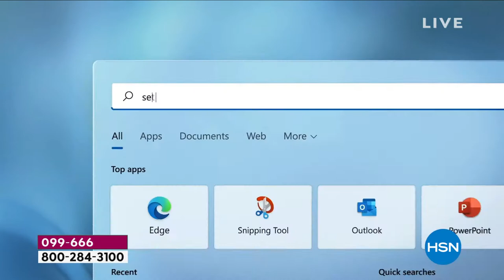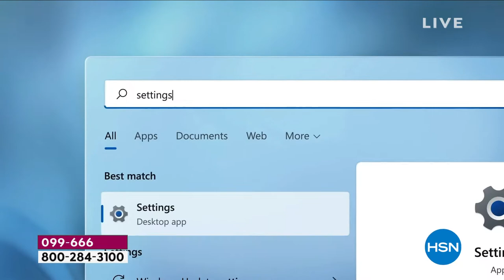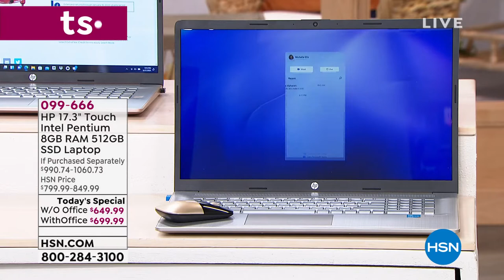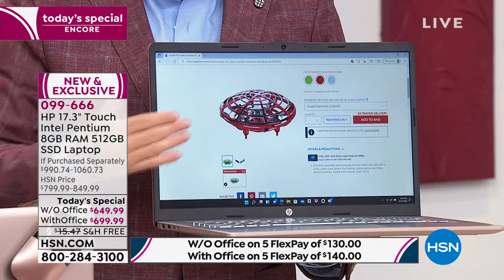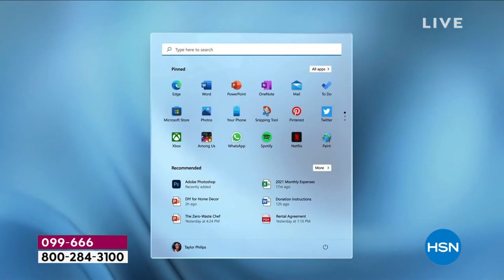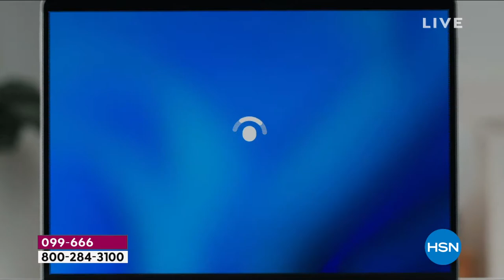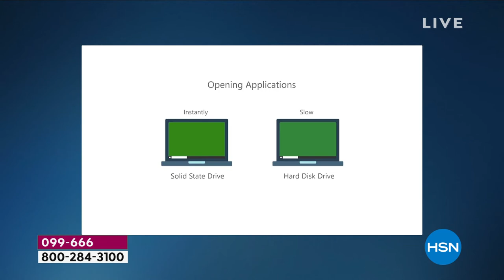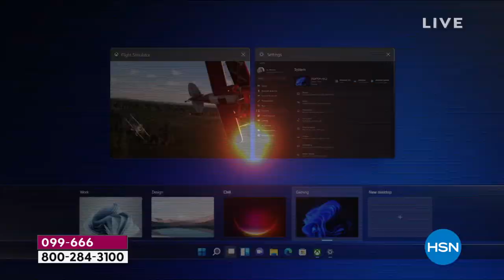HP 17.3" Touch Intel Pentium 8GB RAM 512GB SSD Laptop wi...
HP 17.3" Touch Intel Pentium 8GB RAM 512GB SSD Laptop with Windows 11
When you combine superb HP quality with the power of Intel and the allnew Windows 11, you get this stunning 17.3" touchscreen laptop. And with its beautiful brushed keyboard and colormatched hinge, this smartly designed machine looks as good as it performs.

    HP 17.3" laptop
    Power adapter
    Documentation

Bundled Goodies

    HP wireless mouse
    HP 123